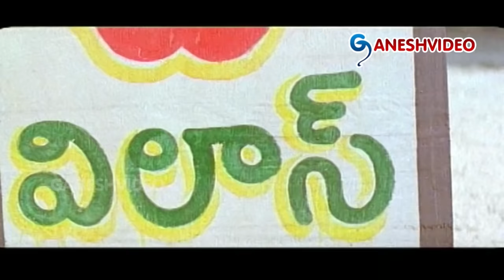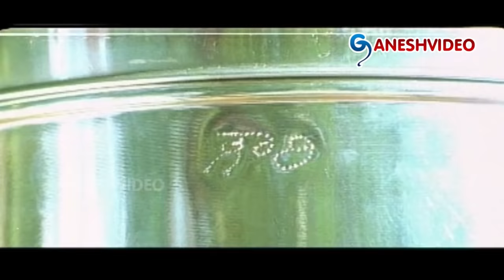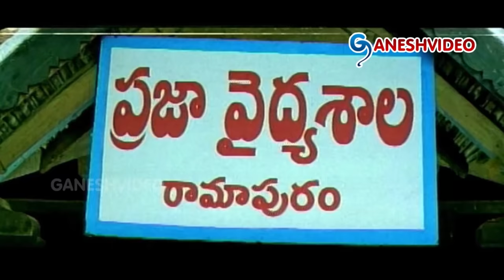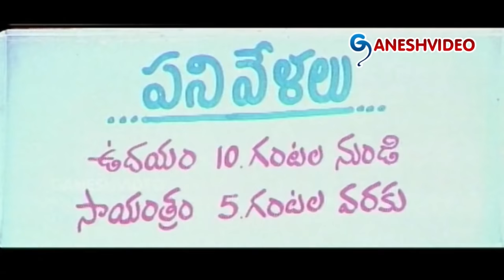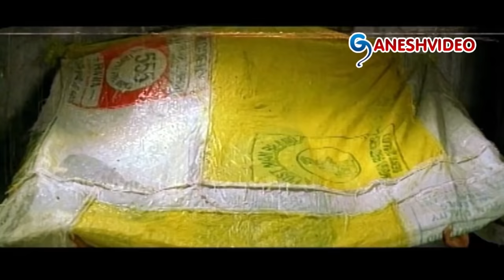Maa Annayya Movie Part 2 - Rajasekhar, Meena